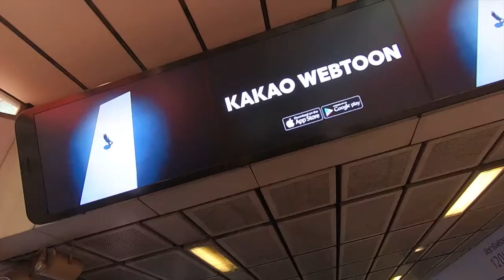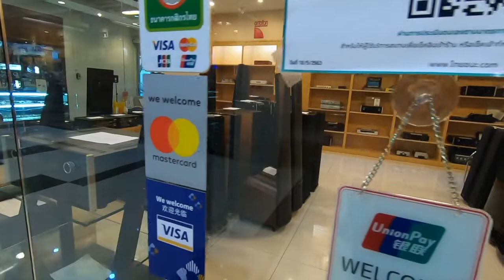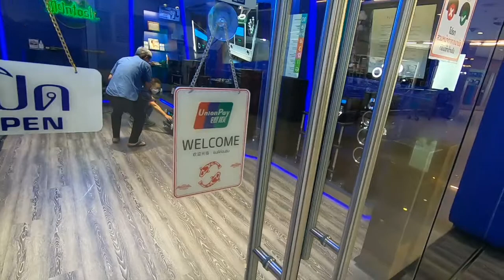DAY AT THE IT MALL IN BANGKOK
WENT TO THE LARGEST IT MALL IN BANGKOK. IT IS CALLED "FORTUNE TOWN IT MALL".